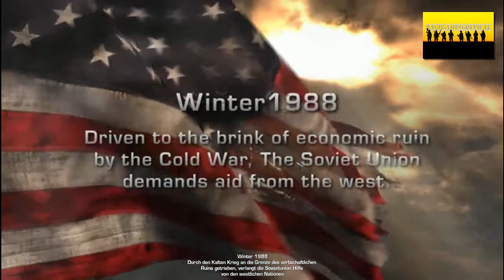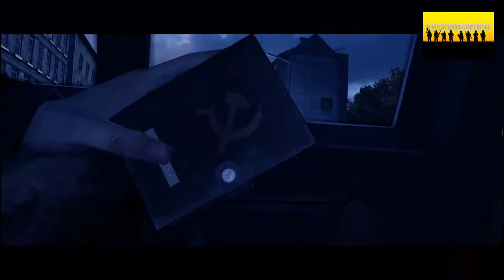Lets Play World in Conflict: Soviet Assault [1] Teil 1 Mauerfall mal anders Deutsch/German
Lets Play World in Conflict: Soviet Assault [1] Mauerfall mal anders Deutsch/German
Hier kannst du es dir kaufen
Infos zum Lets Play:
Jede folge umfasst ca. 30min diese werden in 2 15min Folgen geteilt und hochgeladen, also nicht wundern!